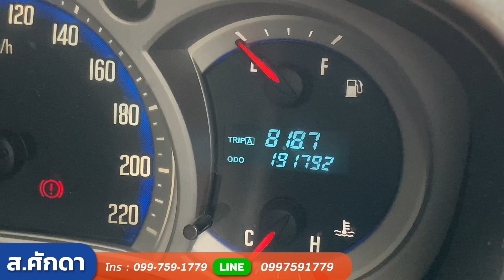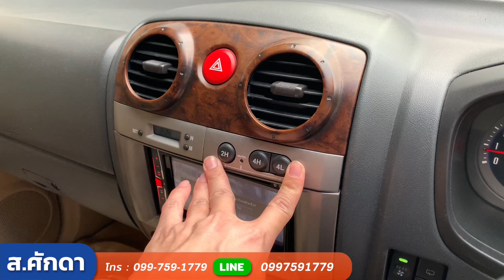PPV เกียร์ออโต้ 4x4 ISUZU MU-7 3.0 ACTIVO 4WD VGS TURBO AT ปี2007 ราคาดี สภาพดี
ISUZU MU-7 3.0 ACTIVO 4WD VGS TURBO AT ปี2007